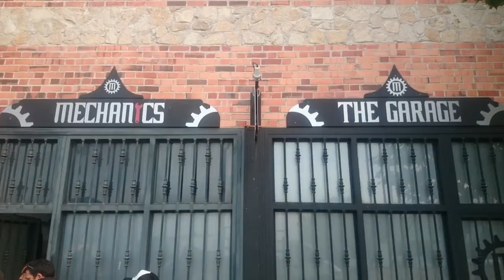SEVILLA LA NUEVA CUSTOM DAYS 2017 part 1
Dos dias a mas de 40 grados pero cargadito de buen rollo rock  cerveza motos coches y nuestras bicicletas inundamos la ciudad gracias a todos pero el año que viene mirare antes de ir el termometro jajaja